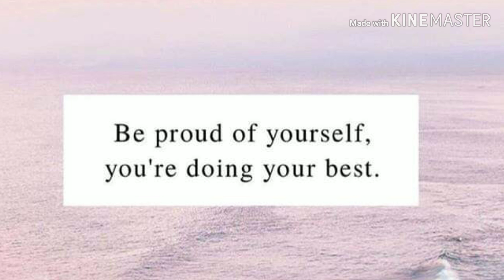HOSTESS CUPCAKE REVIEW | STRAWBERRY, BIRTHDAY CAKE | KE KAN EAT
Hey y'all. I couldn't help but to try the new hostess cupcakes. Today's review is me tasting the flavors strawberry and birthday cake. Watch video to see which flavor is my favorite. Thank you for your support.

Song of the day:
B2K- Bump Bump Bump